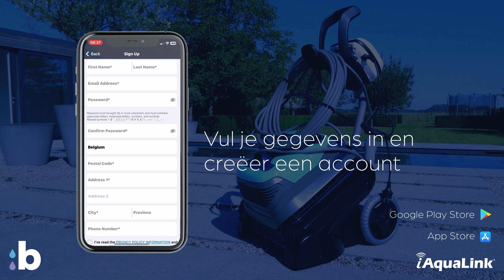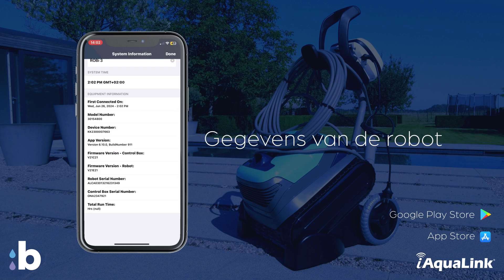BLUEPLUS ROB-i: connecteer met de iAquaLink applicatie.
Ontdek hoe je onze blueplus ROB-i eenvoudig gebruikt en onderhoudt met onze instructievideo's en houd je zwembad moeiteloos schoon.